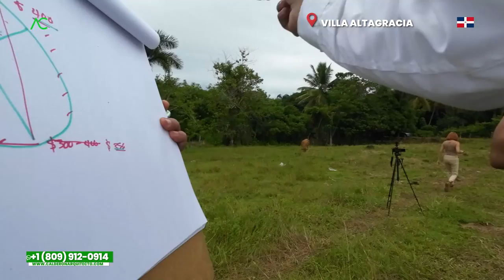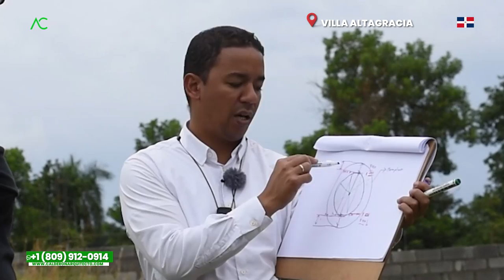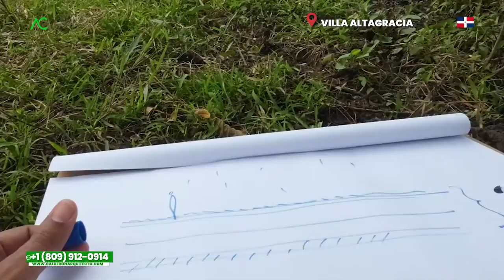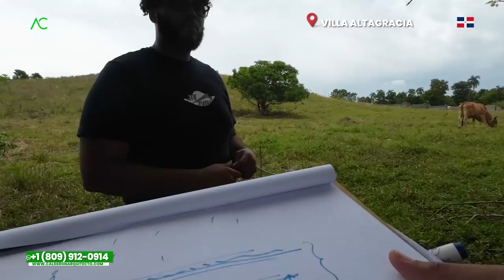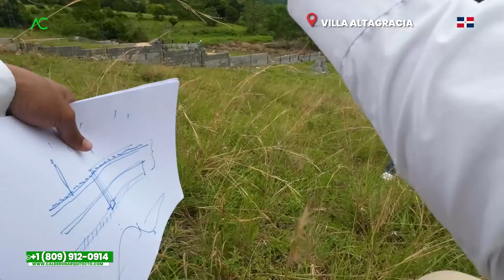🇩🇴 Villa Altagracia | EVITANDO que la HUMEDAD dañe MI CASA 🤯 | Arquitecto Calderon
El Arquitecto Calderon, se encuentra en un terreno en Villa Altagracia, donde esta con el joven Daniel, quien le exploca que en este terreno quiere construir una casa para su madre, así también para uso de la renta y quiere saber en qué punto del terreno es mejor onstruir. El Arquitecto le brinda recomendaciones y sugerencias para orientar la construcción de la casa en el punto más alto para evitar la humedad o infiltraciones.

¡Déjanos saber qué piensas!
1. Si necesitas un Presupuesto,

🔴 ¿Hablamos?
2. Agrégame a tus contactos de Whatsapp así:      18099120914
3. Si estás en E.E.U.U. o Europa me puedes escribir ahora estamos 24 horas online todos los días.
¿Necesita programa una cita online?